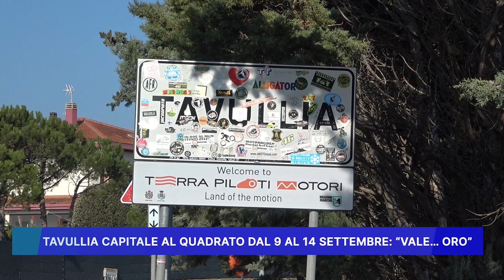TAVULLIA CAPITALE AL QUADRATO: DAL 9 AL 14 SETTEMBRE "VALE ORO"